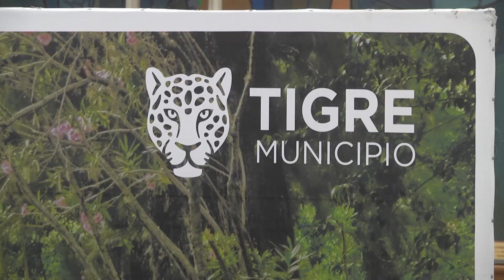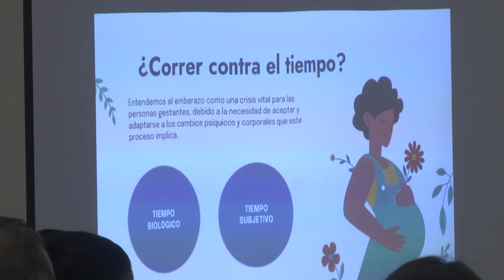Llevamos adelante la 8ª Jornada de Salud Mental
En el recinto legislativo del Honorable Concejo Deliberante de Tigre (HCD), el Municipio llevó adelante la 8ª Jornada de Salud Mental, denominada "Del obstáculo a las respuestas posibles". La iniciativa contó con la participación de especialistas, profesionales y representantes de distintas áreas del sector sanitario.
El objetivo de la jornada fue generar un espacio de intercambio y reflexión entre profesionales y especialistas para abordar los desafíos actuales en el campo de la salud mental, explorando respuestas y estrategias para mejorar el tratamiento y acompañamiento de diversas poblaciones, como adultos, niños y adolescentes.